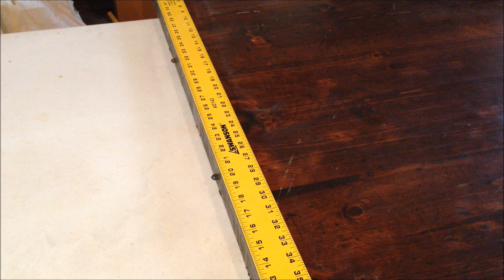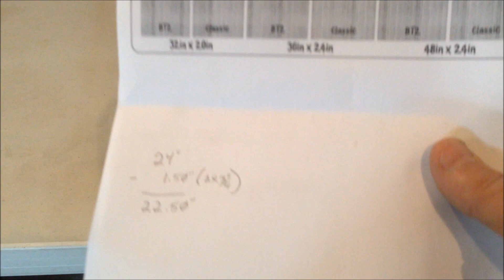Corn Hole Boards Part 1 of 6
In this video series, I build a set of Corn Hole Boards from an old dining room table. The dining room table was given to me by my son's girlfriend and I am making the boards as a gift to her for CHRISTmas 2013.

Video 1

In this video:

Explanation of the project
Sanding a small section to determine if the laminate is wood
Table is Poplar with a Pine laminate
Table Disassembly
Remove alignment guide pegs
Corn Hole Board size selection (24" X 36")
Discuss building a frame around the boards to hide the laminate
Do the math to decide the actual cut width of the boards